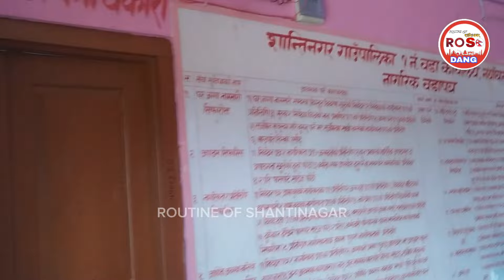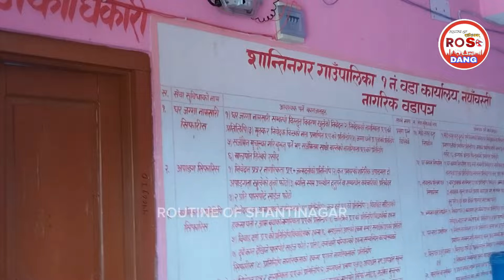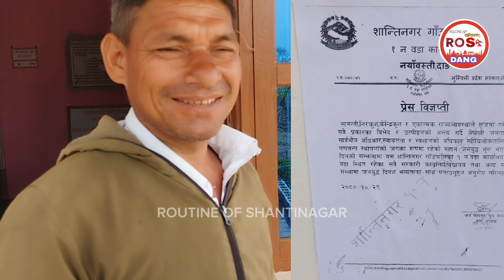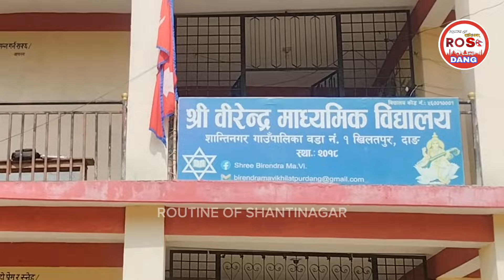शान्तिनगर १ मा आज के हुँदै छ ? अरु कोहि वडामा केही छैन बिद्यालयमा पढाइ भइ राखेको छ, Ros Dang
वडा खुली राखेका छन् तर यता नाच गान चलिराखेको छ ।भिडियो पूरा हेरेर प्रति क्रिया दिनु होला ।Routine of Shantinagarअहिले नगरे कहिले हामिले नगरे कस्ले ?

Ros Dang